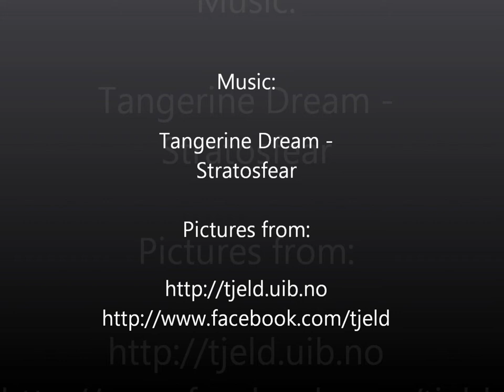Tangerine dream - stratosfear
Approximately 820 images are downloaded to make this video clip. The photos are taken between May 10th to 8th June 2011. The location is Bergen / Norway.